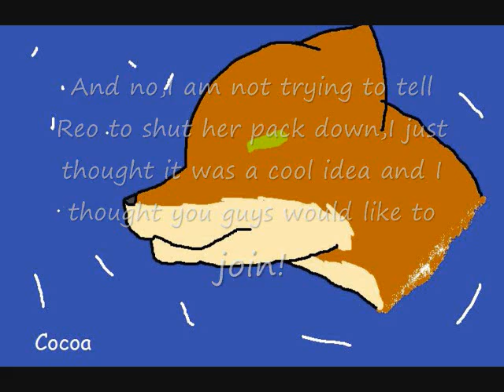Join The Twilighters Pack!